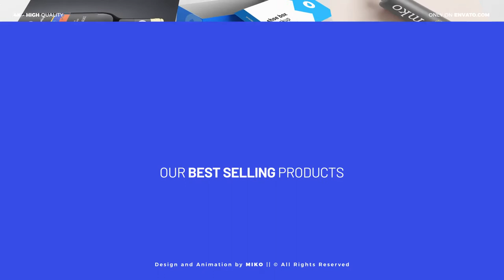Mosaic Photo Promo (After Effects Template)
Features:
- Resolution: 3840×2160 4K
- Resolution: 1920×1080 Full HD
- Videotutorial with voice included
- No Plugins required
- 100% After Effects – super easy to edit
- 30 placeholders (pictures or videos)
- Change colors, fonts and texts
- Logo or text holder (use your logo or text)